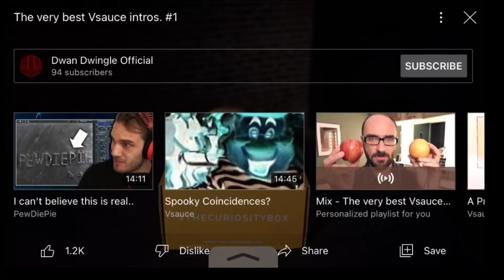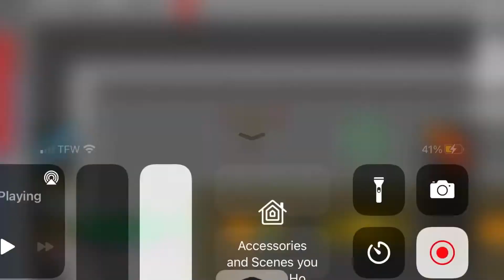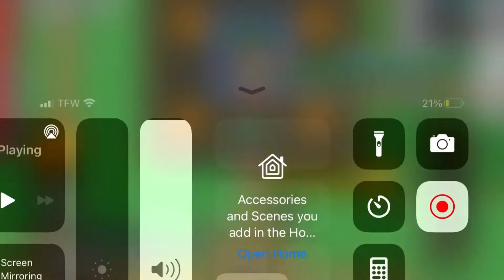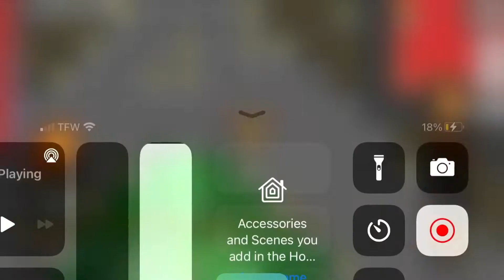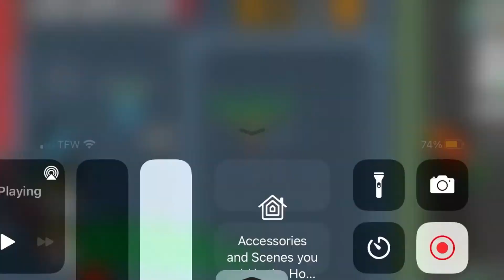Rucoy online -summoned Gm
RealMobile MMORPG such a great genre of game honestly anyone can get involved anyone can get good in whatever rate you want to be in
CurrentlyThese are the places in which I am rank leaderboard
Rank 1 skull timer￼
Rank 2 youtuber
Rank 1 gold spender
Rank 2 na4